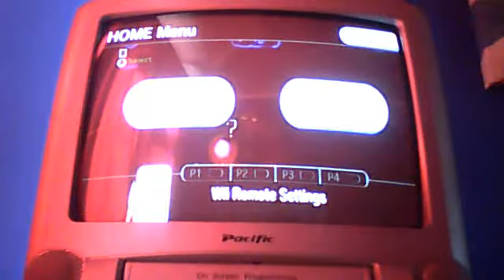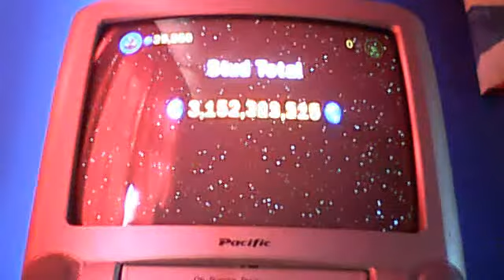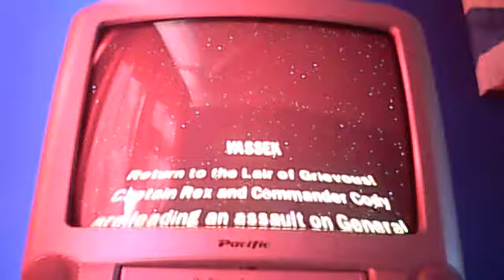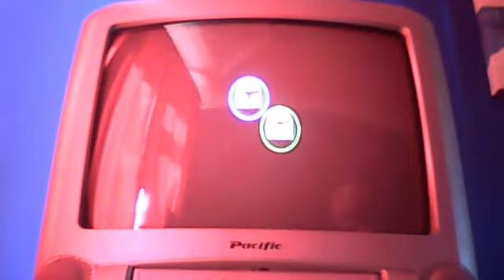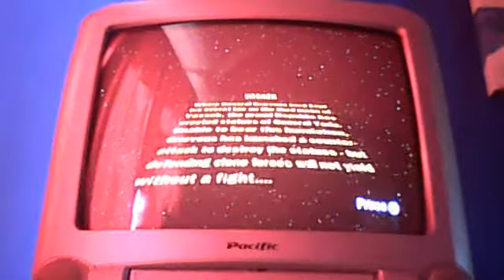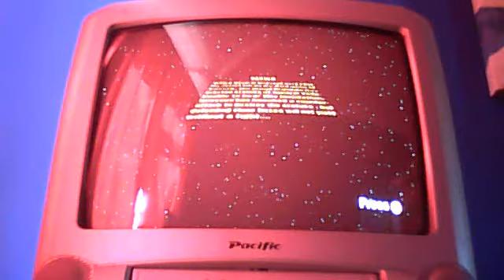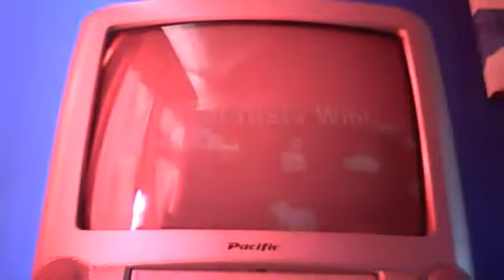Lego Star Wars ||| The Clone Wars Episode 80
3 more gold bricks.